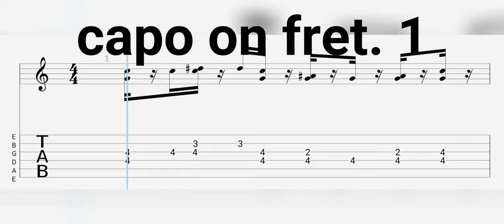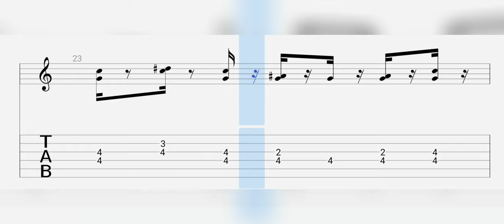Wide Putin (Arr. Mironenko)(Tabs for guitar)